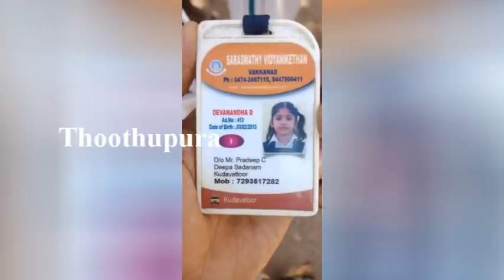கேரள மாநிலம் கொல்லம் பகுதியைச் சேர்ந்த பிரதீப்குமார் செய்ததை பாருங்க | Thoothupura